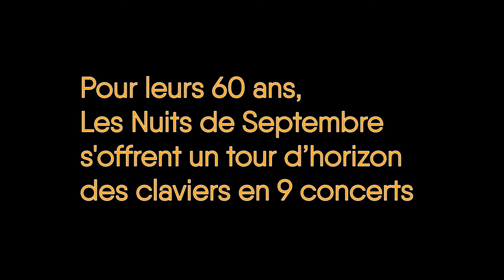Les Nuits de Septembre 2017 - Teaser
En 2017, les Nuits de Septembre fêtent leurs 60 ans et s’offrent en 9 concerts un tour d’horizon des multiples instruments à clavier de l’histoire. Clematis reconstitue les voyages européens du claviériste allemand Froberger ; l’orgue de Saint-Jacques accompagne une nouvelle production du Llibre Vermell de Montserrat par La Noeva ; A Nocte Temporis explore l’univers sensuel des cantates et suites pour clavecin de Clérambault ; Constantino Mastroprimiano réhabilite le génie de Muzio Clementi sur deux pianos-forte historiques ; le claveciniste Bruno Procopio revisite la musique de chambre de Rameau ; Philippe Thuriot et son accordéon dépoussièrent Bach et convient Pierre Bartholomée ; la viola organista – instrument à clavier inédit inventé par Leonardo da Vinci – a enfin vu le jour grâce à la curiosité de Sławomir Zubrzycki ; Le Miroir de Musique conte les chants d’amour de deux Liégeois partis en Italie au XVe siècle : les frères Hugo et Arnold de Lantins. Cerise sur le gâteau, l’Orfeo de Monteverdi, dirigé par Leonardo García Alarcón et coproduit par les diverses institutions de la Fédération Wallonie-Bruxelles, commémore le 450e anniversaire du « divin Claudio ».